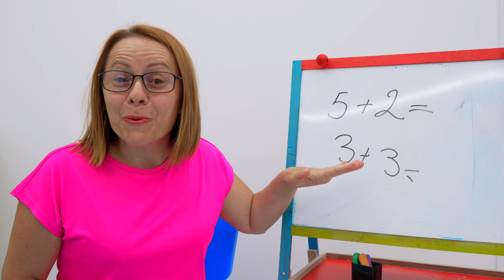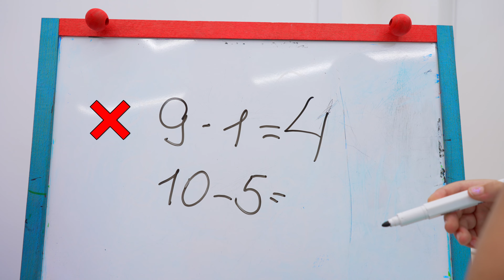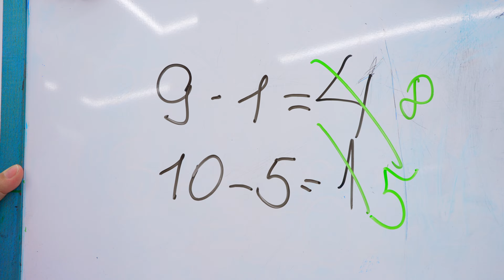Bogdan Helps His Littlle Sister Anabella to Try Fruits | Healthy Eating for Children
Anabella does not like to eat fruit. The girl is always tired and does not do well at school. Her older brother Bogdan urges her to eat fruit. If you want to see how Anabella succeeded, watch this wonderful video for children until the end.